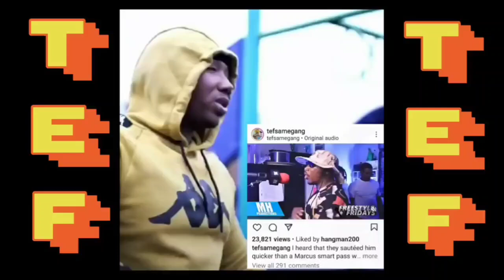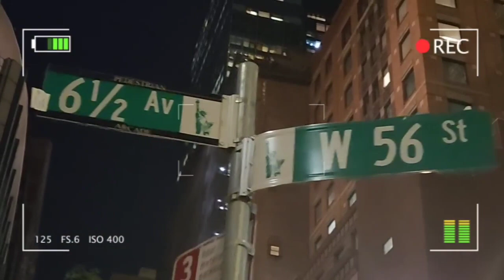St laz newyork hood stories